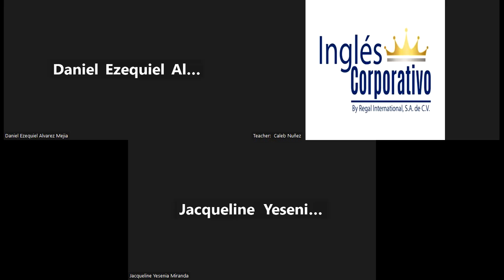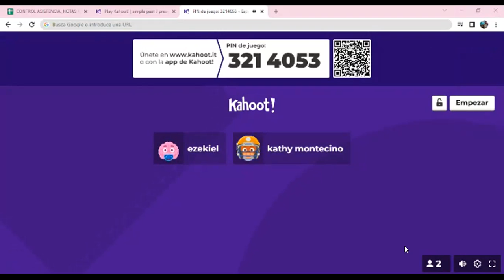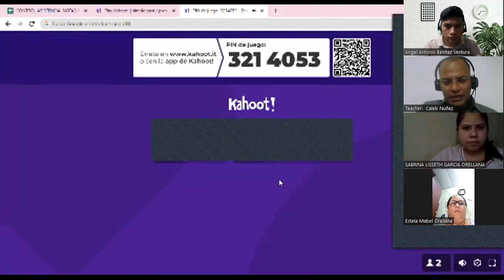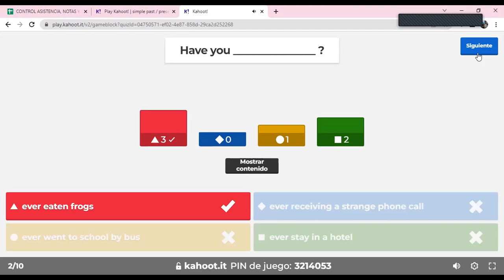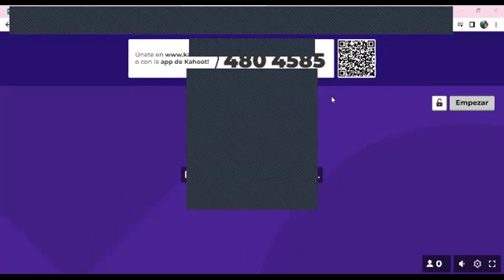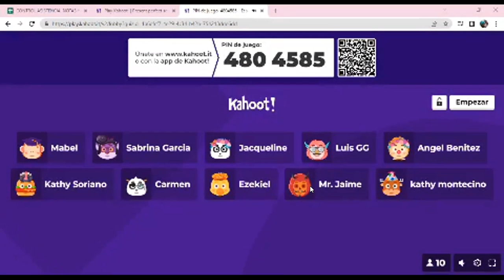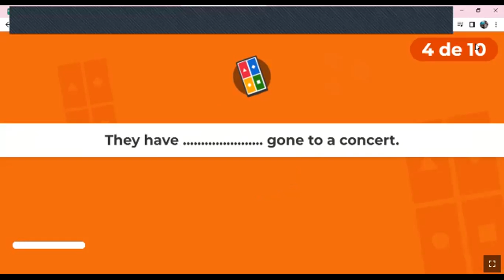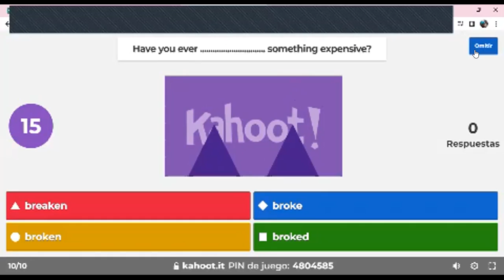Inglés Corporativo - November 24th 2022 - Basics of branding.